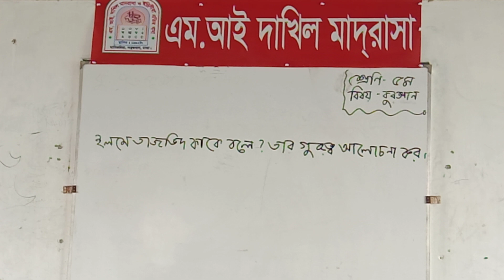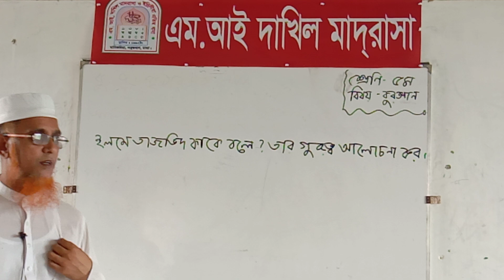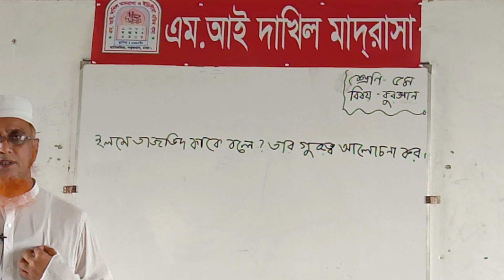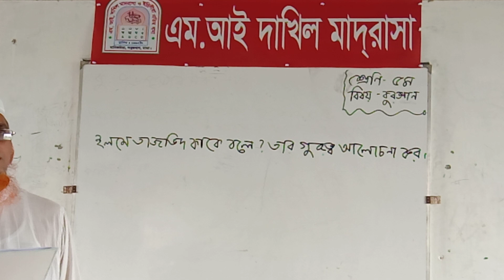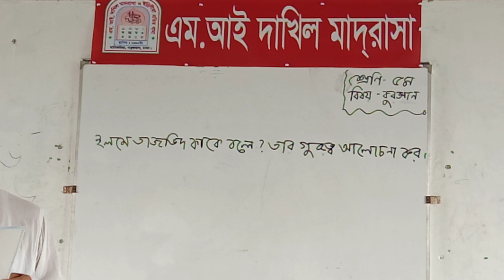এম.আই দাখিল মাদ্রাসার অনলাইন ক্লাস।শ্রেণি-৫ম।বিষয়-কুরআন ।পাঠদান করছেন-মাও:আমিনুল ইসলাম সেলিম স্যার